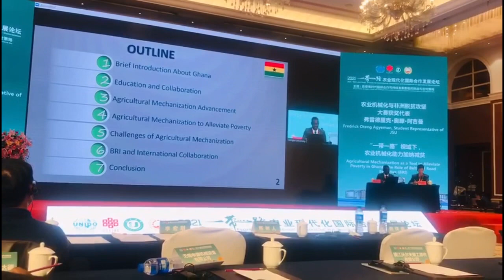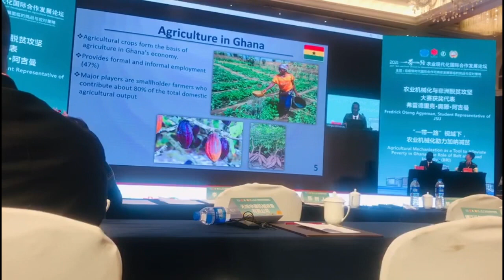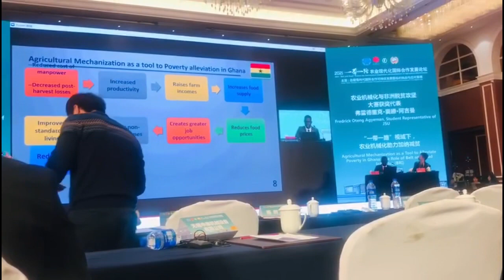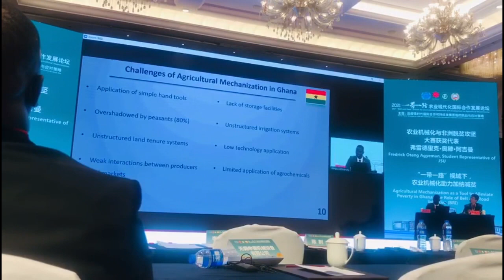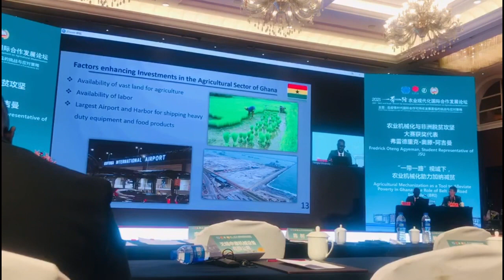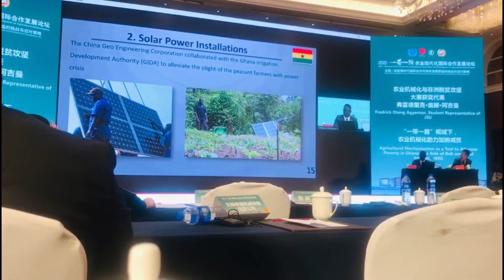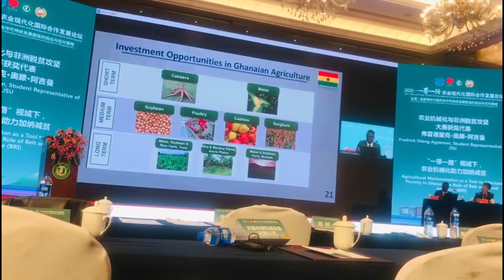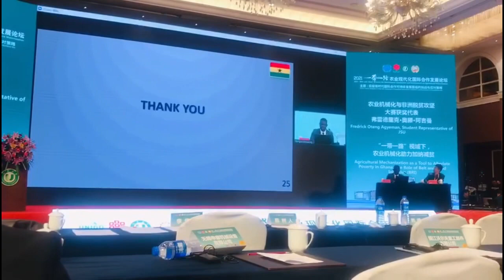Ghanaian PhD student stood in for Ghana on international ‘Belt and Road’ initiative by Xi Jinping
Frederick Oteng Agyeman, a Ph.D. student at Jiangsu university in China presents on Agricultural Mechanization as a Tool to Alleviate Poverty in Ghana. In his presentation, Frederick did recommend the need for foreign investors to come to Ghana and invest in the Agricultural sector. He sells Ghana to foreign investors to come to collaborate in agriculture in Ghana.